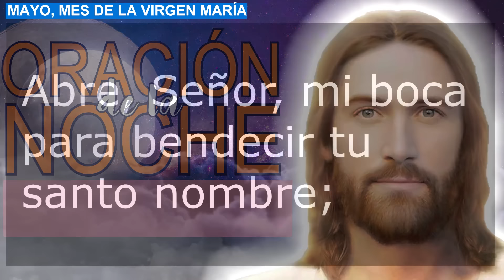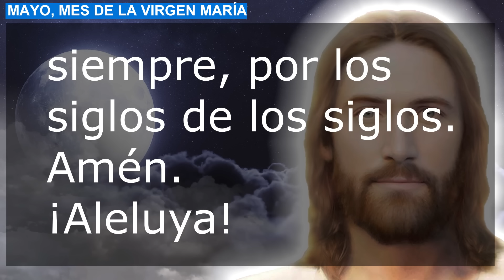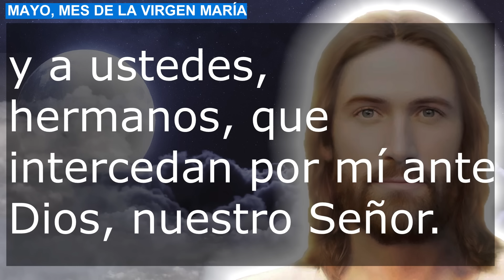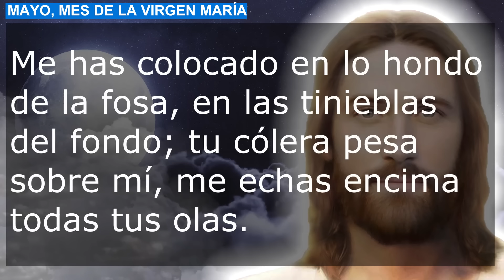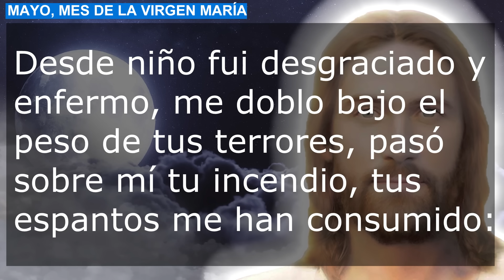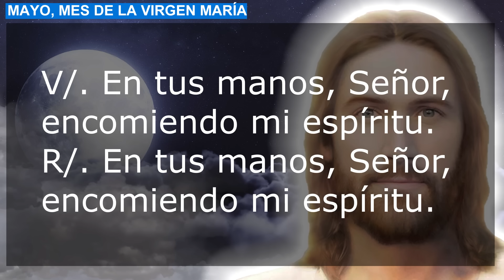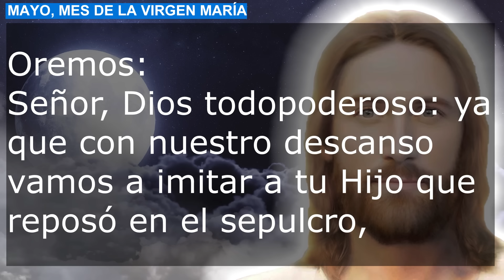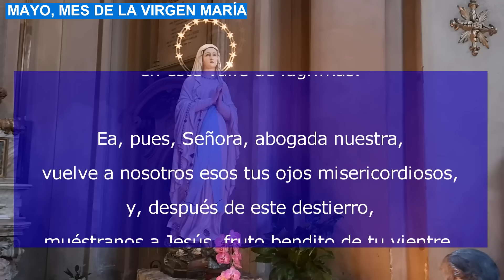Oración de la noche 17 Mayo Completas Liturgia de las horas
Recemos la oracion catolica de la noche de este Viernes 17 de Mayo de 2024, del tiempo de Pascua. Agradezcamos al Señor por este día que llega a su fin.

No te pierdas la: "SANACIÓN Y LIBERACIÓN ORACIÓN DE LA NOCHE CERCO DE JERICÓ"